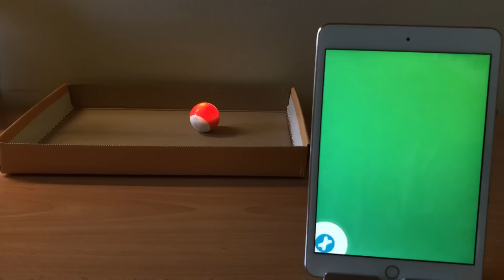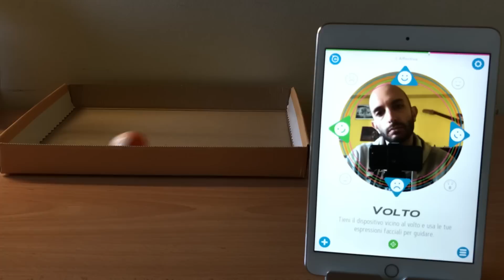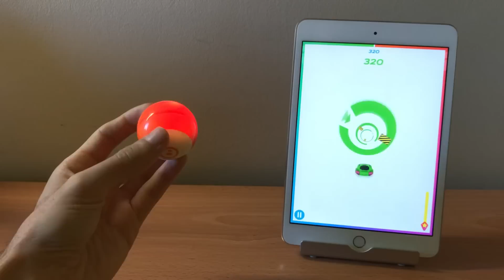Sphero Mini, test